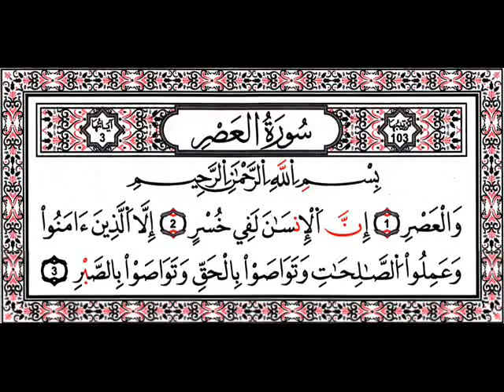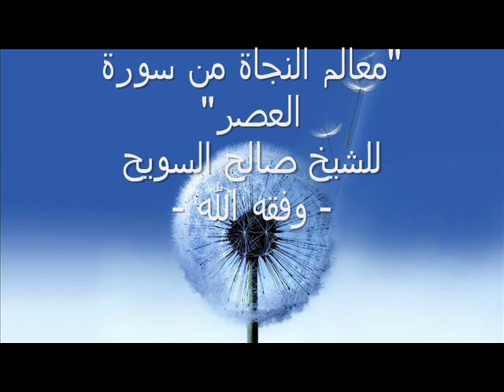"معالم النجاة من سورة العصر" للشيخ صالح بن محمد السويح - وفقه الله -